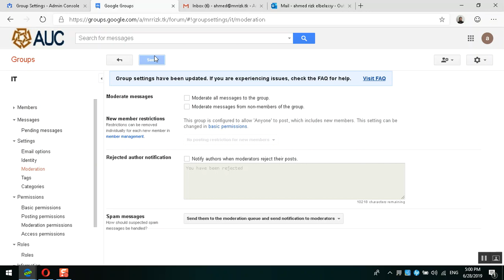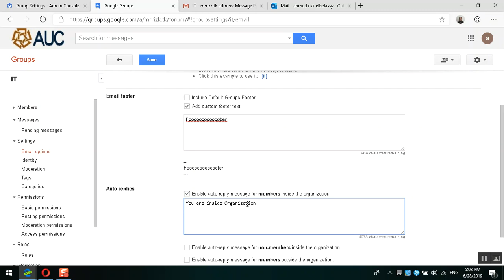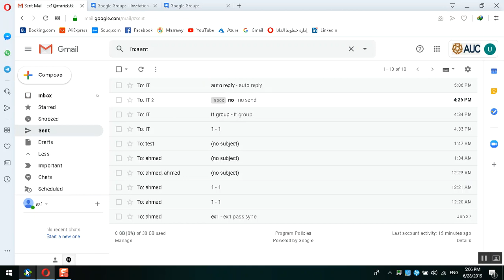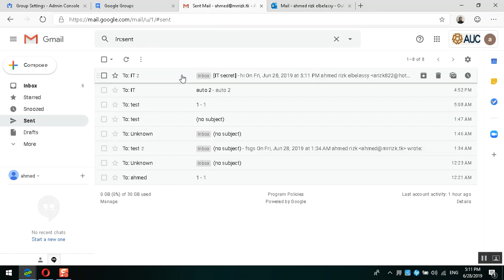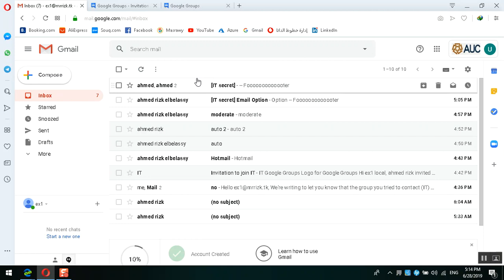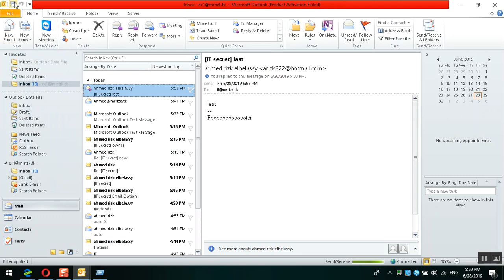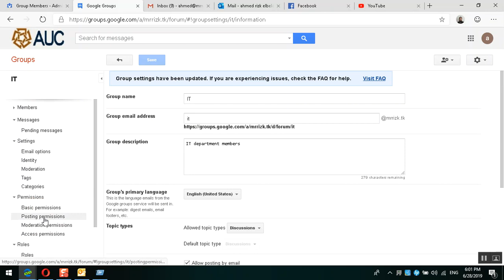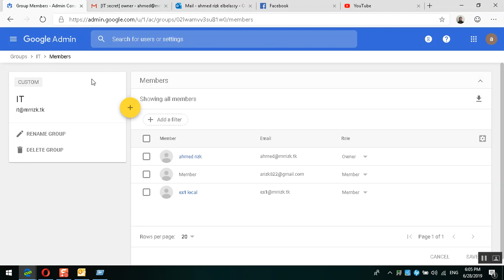8) Gsuit Course By Eng Ahmed Rizk Arabic Groups Settings Part 2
Gsuite Course from scratch how to manage how to Deploy and how to administrate, google identity and others